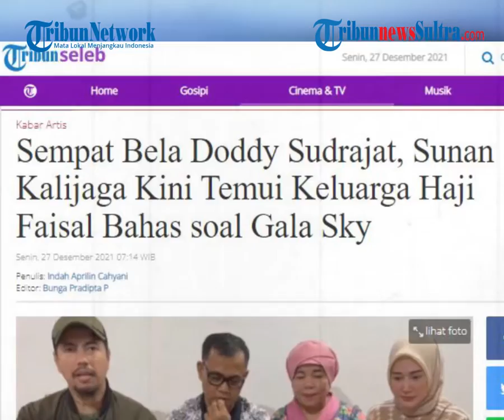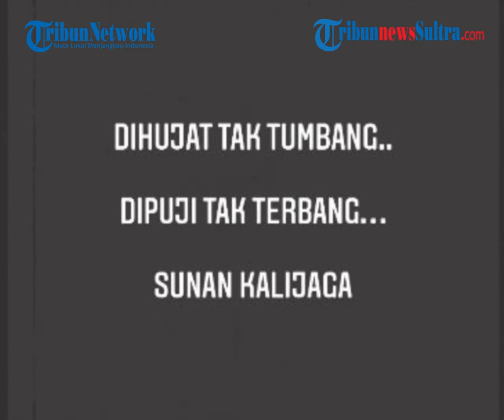Sempat Bela Doddy Sudrajat, Sunan Kalijaga Kini Temui Keluarga Haji Faisal Bahas soal Gala Sky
TRIBUNNEWS.COM - Setelah sempat membela Doddy Sudrajat, pengacara kondang Sunan Kalijaga kini terlihat menemui keluarga Haji Faisal.

zulkifli dk
Sumber: Instagram @sunankalijaga_sh